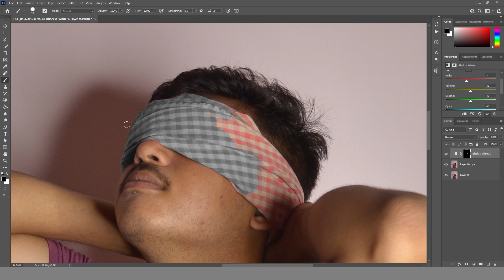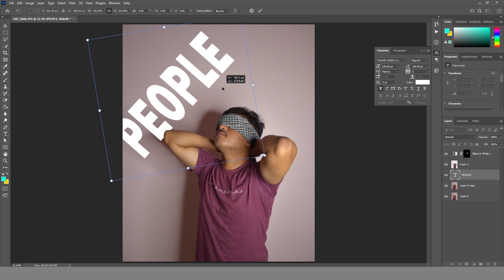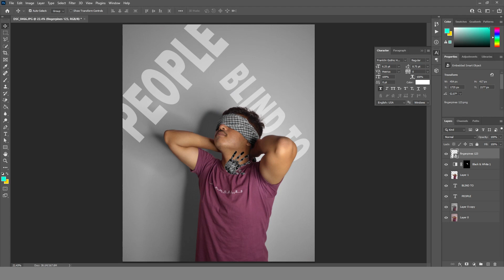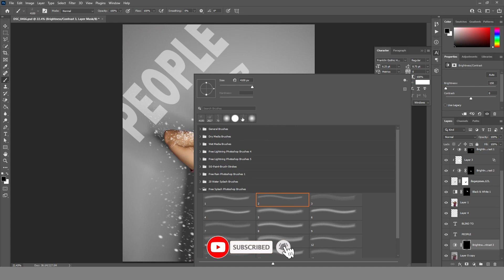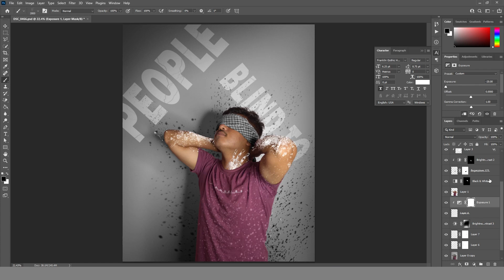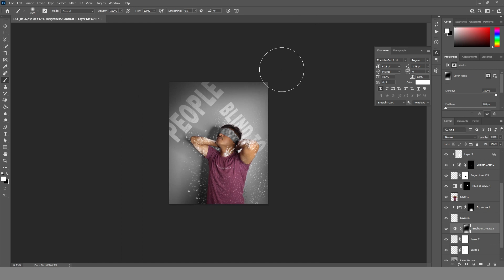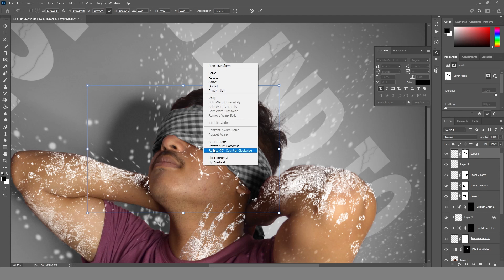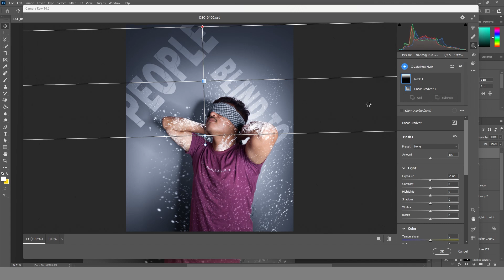PEOPLE ARE BLIND TO REALITY PHOTO EDITING PC ..!| IN Adobe Photoshop...|| David ED